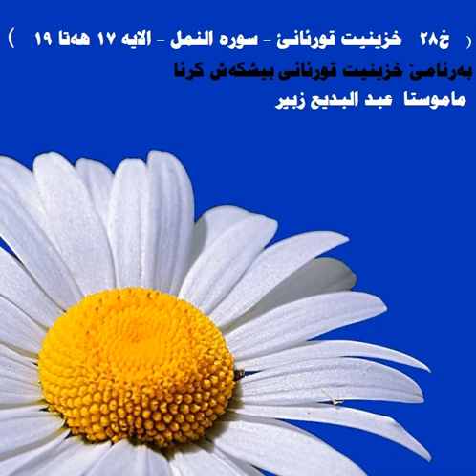( خ28 خزينيت قورئانئ - سورة النمل - الاية 17 هةتا 19 )